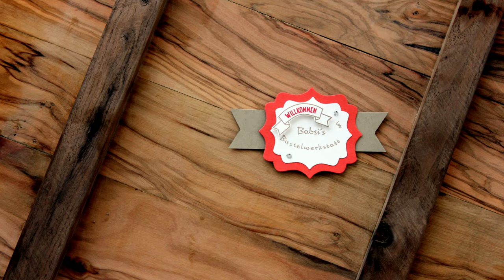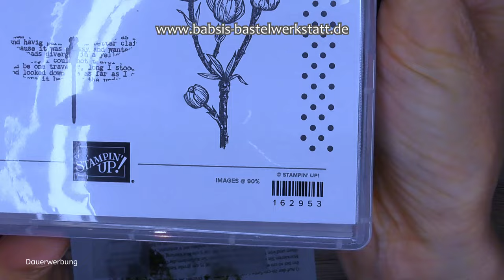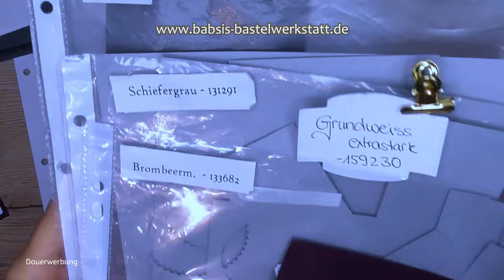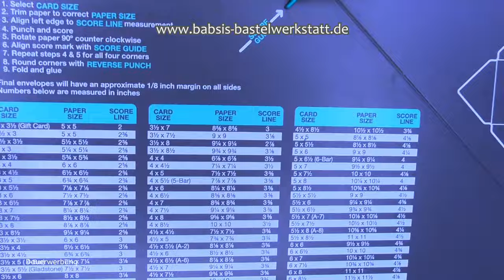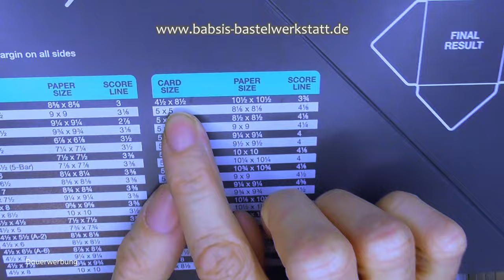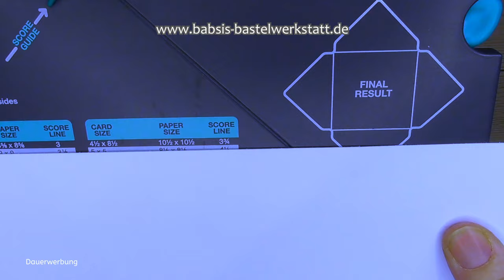Edle individualisierbare Trauerkarte - Beileidskarte basteln - mit Kuvert -Stampin´Up! - Anleitung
Heute möchte ich dir eine sehr edle, einfache und individualisierbare Trauerkarte / Beileidskarte zeigen. Diese kannst du durch unterschiedliche Stempelmotive auch personalisieren. Grade für dieses schwere Thema finde ich immer sehr schlichte edle Karten schön. Ich zeige dir auch wie du für diese Kartengröße das passende Kuvert machen kannst und hierfür zwei verschiedene Verschlussmöglichkeiten. Hier findest du Step by Step eine tolle Anleitung von Babsi´s Bastelwerkstatt. Ich bin unabhängige Stampin´Up! Demonstratorin und möchte dir Inspirationen für deine Bastelkreationen geben. Viel Spaß beim Anschaun und Nachbasteln. :-)

Maße:
Grundkarte 21 x 21cm gefalzt bei 10,5 cm
Grundweiss 2x: 20,5  x 10cm
Pergament 20 x 5 cm
Anthrazid 10,5 x 1,7 cm
Brombeermouse 10,5 x 2,5 cm

Babsi

Links:
*Adapter für Rekorder und Mikrofon